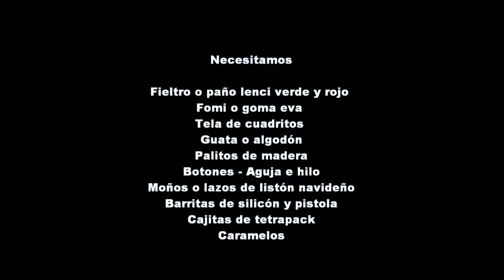Navidad - Arbol de navidad tipo dulcero/ Christmas tree craft tutorial DIY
En este video te muestro como hacer unos lindos arbolitos dulceros de navidad para decorar tu oficina o tu casa.